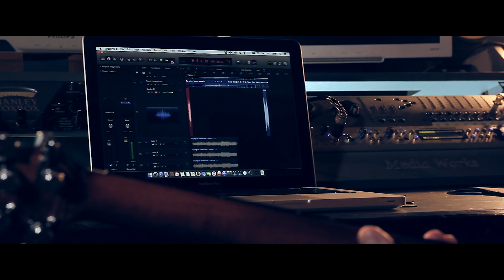Eduard Sharonov – Flying To A New Life (new single 2018)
Eduard Sharonov – guitar, composer, arranger.
Alexander Volkov – bass guitar, arranger.
Denis Antropov – drums.
Victor Smirnov – keys and piano.
Tymon Kruidenier – mixing.
Maksim Rubtsov – video shot and editing.

Featured instrument – Framus Panthera Supreme.